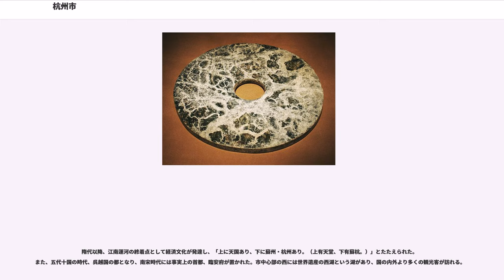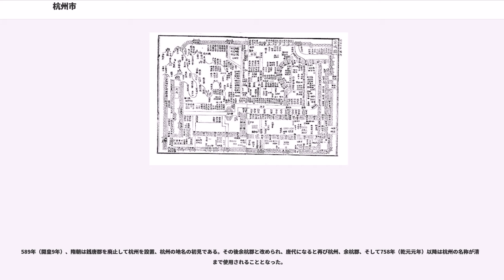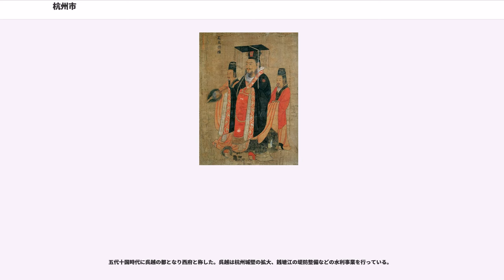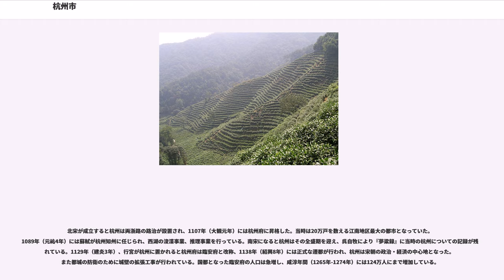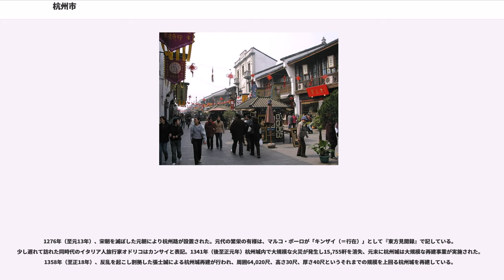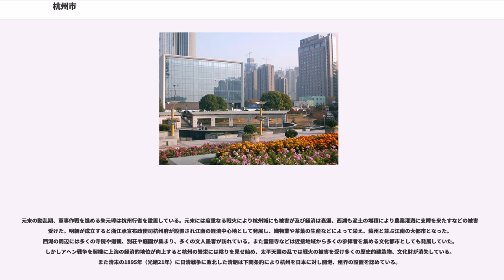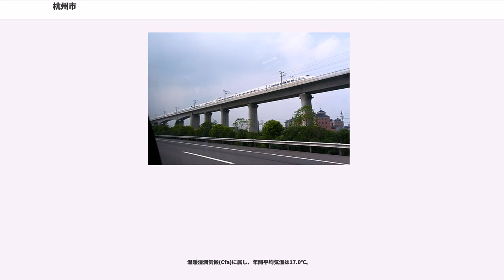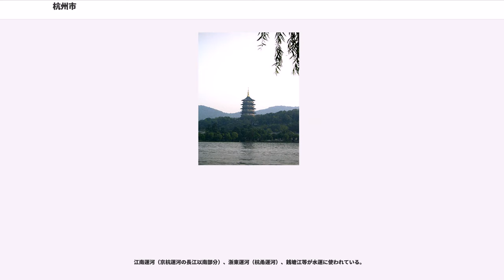杭州市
杭州市（こうしゅうし、中国語:杭州市、、英語:Hangzhou）は中華人民共和国浙江省の省都（副省級市）。浙江省の省人民政府の所在地。中国八大古都の一であり、国家歴史文化名城に指定されている。13世紀は世界最大の都市であった。

隋代以降、江南運河の終着点として経済文化が発達し、「上に天国あり、下に蘇州・杭州あり。（上有天堂、下有蘇杭。）」とたたえられた。また、五代十国の時代、呉越国の都となり、南宋時代には事実上の首都、臨安府が置かれた。市中心部の西には世界遺産の西湖という湖があり、国の内外より多くの観光客が訪れる。

一般に「こうしゅう」と日本語読みされるが、広州市との区別が必要な場合に「くいしゅう」と湯桶読みされることがある。

"歴史的地名としての「杭州」の行政区画に関しては杭州の項目を参照。"

杭州市内の余杭区には、新石器時代末期に栄えた良渚文化（前3300年から前2200年ごろ）の遺跡がある。

春秋時代には、初め越に属し、後に呉に属した。東周の顕王35（前334）年、楚が越を滅ぼして以降は、楚に属した。秦代には会稽郡の管轄とされ、南北朝時代になると549年（太清3年）、梁により一時期設置された臨江郡の管轄となり、587年（禎明元年）には陳により銭唐郡が設置されている。

589年（開皇9年）、隋朝は銭唐郡を廃止して杭州を設置、杭州の地名の初見である。その後余杭郡と改められ、唐代になると再び杭州、余杭郡、そして758年（乾元元年）以降は杭州の名称が清末まで使用されることとなった。

杭州は隋代に建設された大運河（江南河部分）の南端とされ、唐代には南北を連絡する運河が整備され、貨物の集散地とし発展、貞観年間（627年-649年）には人口が15万人であったものが、開元（713年-741年）には58万人を数え、広州、揚州と並ぶ経済の中心となった。また822年（長慶2年）には白居易が杭州刺史として赴任、西湖の大規模水利事業を行っている。

五代十国時代に呉越の都となり西府と称した。呉越は杭州城壁の拡大、銭塘江の堤防整備などの水利事業を行っている。

北宋が成立すると杭州は両浙路の路治が設置され、1107年（大観元年）には杭州府に昇格した。当時は20万戸を数える江南地区最大の都市となっていた。1089年（元祐4年）には蘇軾が杭州知州に任じられ、西湖の浚渫事業、推理事業を行っている。南宋になると杭州はその全盛期を迎え、呉自牧により『夢粱録』に当時の杭州についての記録が残されている。1129年（建炎3年）、行宮が杭州に置かれると杭州府は臨安府と改称、1138年（紹興8年）には正式な遷都が行われ、杭州は宋朝の政治・経済の中心地となった。また都城の防衛のために城壁の拡張工事が行われている。国都となった臨安府の人口は急増し、咸淳年間（1265年-1274年）には124万人にまで増加している。

1276年（至元13年）、宋朝を滅ぼした元朝により杭州路が設置された。元代の繁栄の有様は、マルコ・ポーロが「キンザイ（＝行在）」として『東方見聞録』で記している。少し遅れて訪れた同時代のイタリア人旅行家オドリコはカンサイと表記。1341年（後至正元年）杭州城内で大規模な火災が発生し15,755軒を消失、元末に杭州城は大規模な再建事業が実施された。1358年（至正18年）、反乱を起こし割拠した張士誠による杭州城再建が行われ、周囲64,020尺、高さ30尺、厚さ40尺というそれまでの規模を上回る杭州城を再建している。

元末の動乱期、軍事作戦を進める朱元璋は杭州行省を設置している。元末には度重なる戦火により杭州城にも被害が及び経済は衰退、西湖も泥土の堆積により農業灌漑に支障を来たすなどの被害を受けた。明朝が成立すると浙江承宣布政使司杭州府が設置され江南の経済中心地として発展し、織物業や茶葉の生産などによって栄え、蘇州と並ぶ江南の大都市となった。西湖の周辺には多くの寺院や道観、別荘や庭園が集まり、多くの文人墨客が訪れている。また霊隠寺などは近接地域から多くの参拝者を集める文化都市としても発展していた。しかしアヘン戦争を契機に上海の経済的地位が向上すると杭州の繁栄には陰りを見せ始め、太平天国の乱では戦火の被害を受け多くの歴史的建造物、文化財が消失している。また清末の1895年（光緒21年）に日清戦争に敗北した清朝は下関条約により杭州を日本に対し開港、租界の設置を認め...